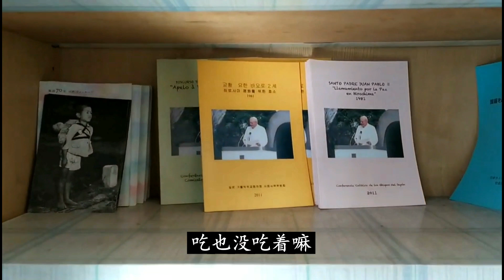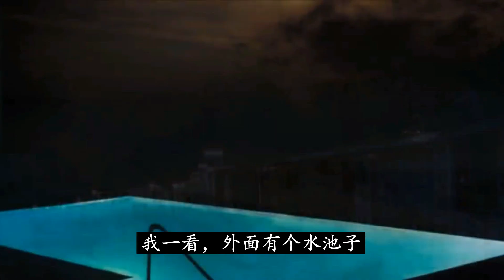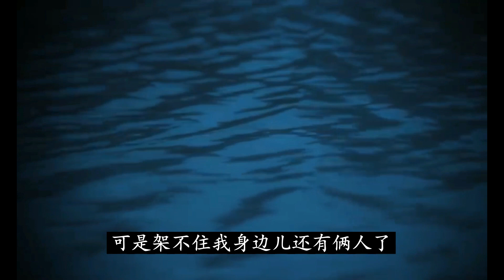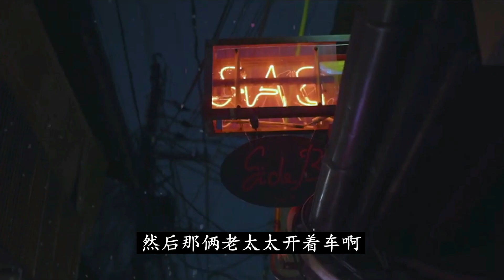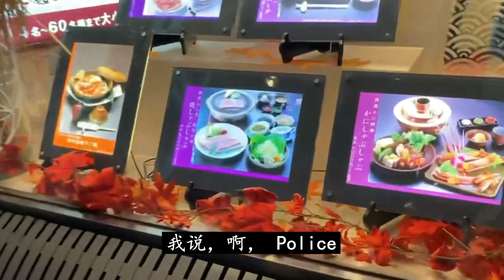日本受洗的荒诞经历（下）， 90年代我跑船那些年的荒唐往事 （29）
说天津话的补锅匠大叔，漂泊北美20载，依旧乡音难改。

All videos in this channel are going to feature quite a few of the things mentioned accompanied with the mandatory commentary.